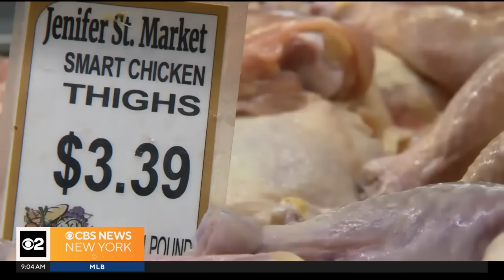VP Kamala Harris outlines economic plan in campaign speech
In North Carolina, Vice President Kamala Harris outlined an ambitious economic plan in her first policy speech since jumping into the presidential race. CBS News New York's Cristian Benavides reports.